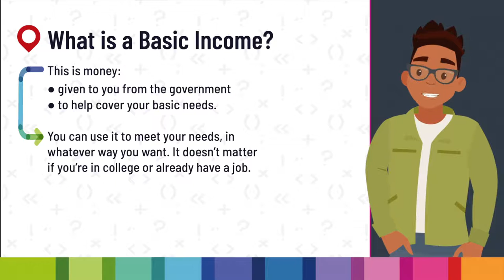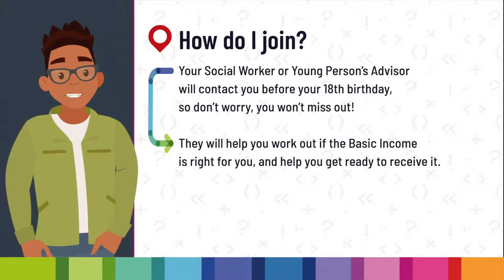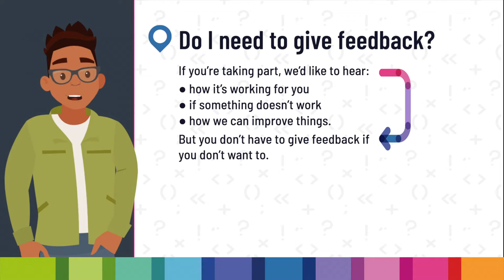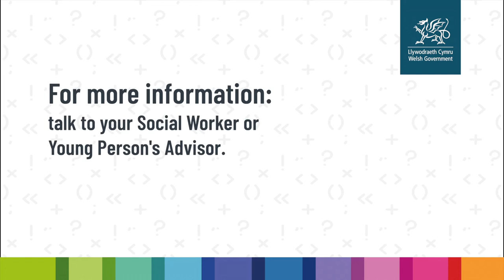What is a basic income pilot?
This pilot helps the government find out what young people leaving care need. We will learn what receiving this new form of support means to young people, and what it has enabled them to achieve.